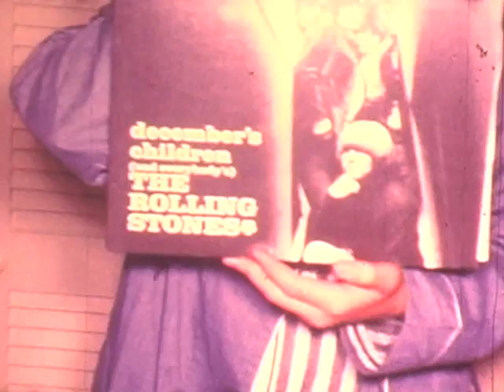Duff Dorrough's 1960s Christmas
The Dorrough family had a rockin' "Mad Men"-style Christmas in the late '50s and 1960s. Marlow Dorrough made this DVD from home movies, and I edited it to 15 minutes. Featured are the voice of WROX disc jockey Early Wright; their uncle Grady Marlow's home in Germantown, Tenn., when it was still farmland; and Dr. Dorrough's artsy double exposure of Knotts Berry Farm with the boys playing football. Enjoy.